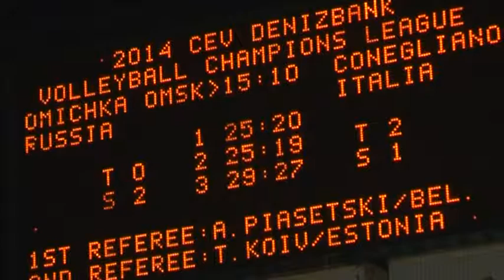Лига чемпионов 2014 Омичка Prosecco Doc Imoco